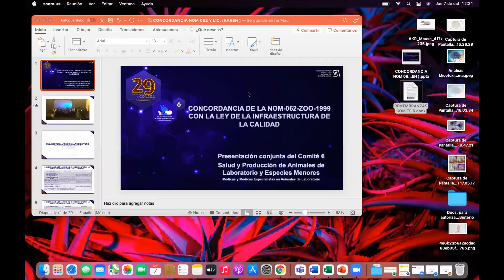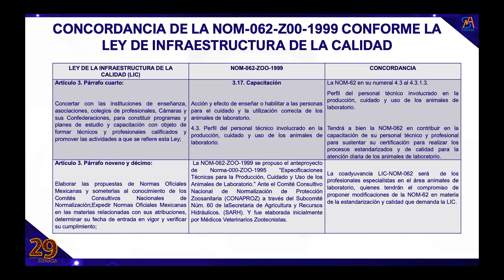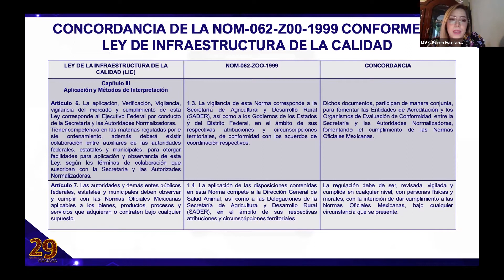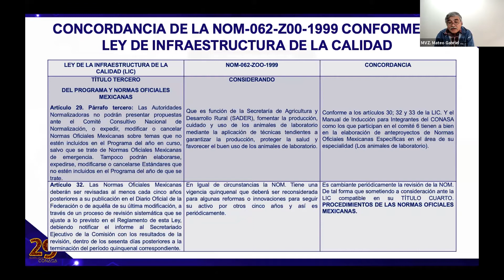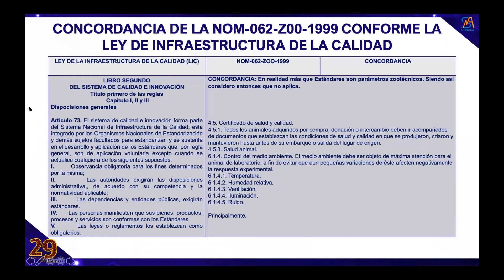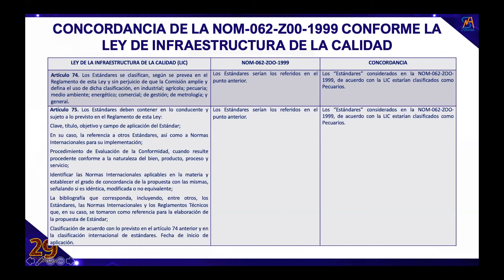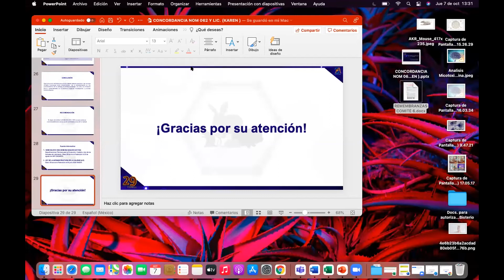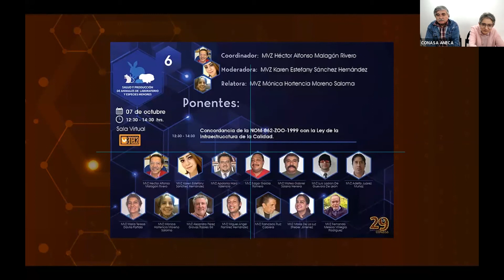Comité de Salud y Producción de AnimalesDeLaboratorio de la 29ª Reunión Anual del CONASA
Mesa de trabajo del Comité de SaludYProducción de AnimalesDelaboratorioYEspeciesMenores de la 29ª Reunión Anual del CONASA. El programa técnico científico

1.- Concordancia de la NOM-062-ZOO-1999 con la Ley de la Infraestructura de la Calidad:
*MVZ Héctor Alfonso Malagón Rivero
*MVZ Karen Estefany Sánchez Hernández
*MVZ Mateo Gabriel Solano Herrera
*MVZ María Teresa Dávila Partida
*MVZ Mónica Hortencia Moreno Saloma
*MVZ Alejandro Pérez Grovas Robles Gil
*MVZ Fernando Melesio Viniegra Rodríguez

Coordinador: MVZ Héctor Alfonso Malagón Rivero
Moderadora: MVZ Karen Estefany Sánchez Hernández
Relatora: MVZ Mónica Hortencia Moreno Saloma